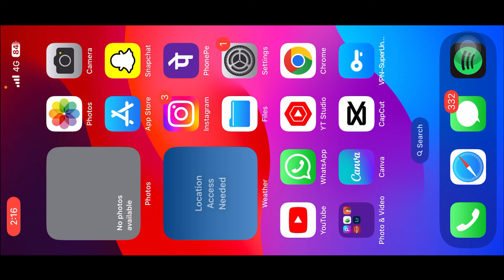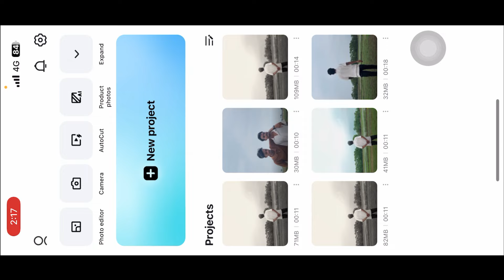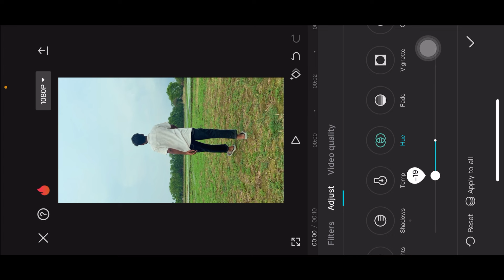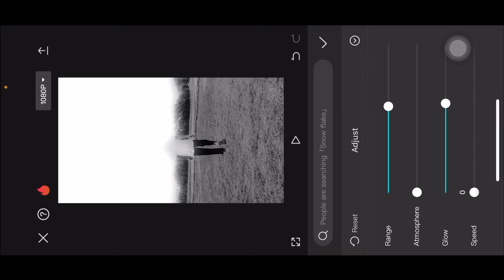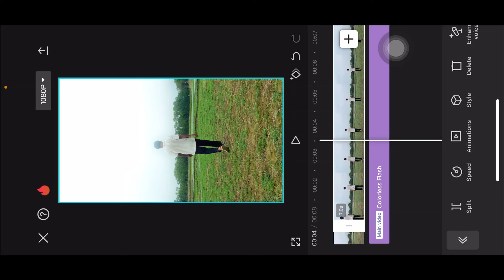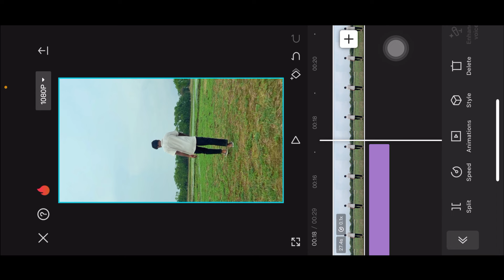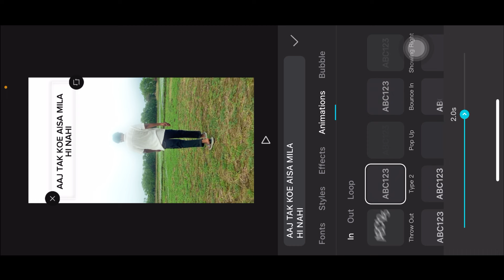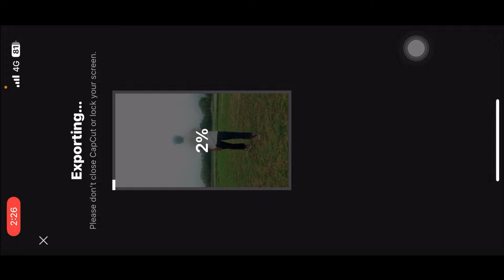CINEMATIC Sad Walk & Text Lyrics Video Editing- Capcut | Trending Cinematic Reels Tutorial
cinematic reels tutorial
cinematic reels video shoot & editing
cinematic sad reels tutorial
cinematic sad walk & text lyrics trending reels tutorial
cinematic sad & text lyrics reels video tutorial
sad lyrics cinematic glow effects reels tutorial in capcut
capcut trending cinematic sad lyrics reels editing tutorial
cinematic reels editing in capcut
cinematic video live shoot and editing
sad walk text lyrics cinematic reels tutorial
cinematic video kaise banaye
how to create cinematic video
how to shoot and cinematic video
mobile se cinematic reels video editing

cinematic reels video editing in mobile
capcut trending cinematic reels tutorial
sad cinematic lyrics reels video tutorial in